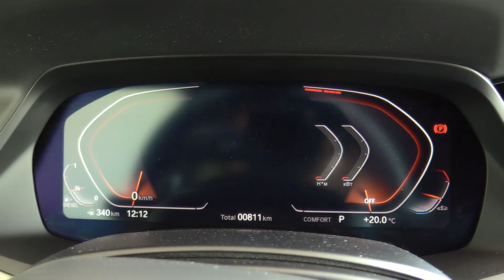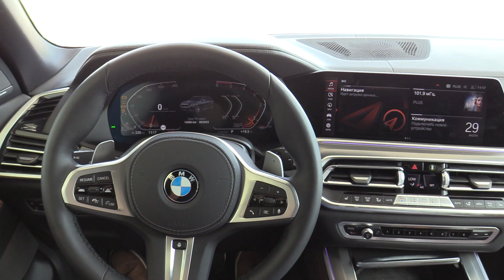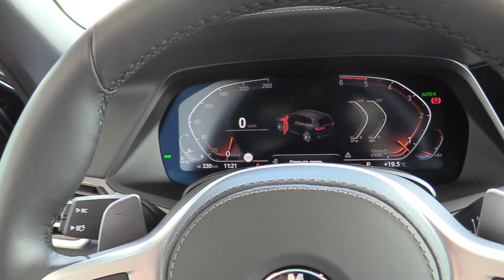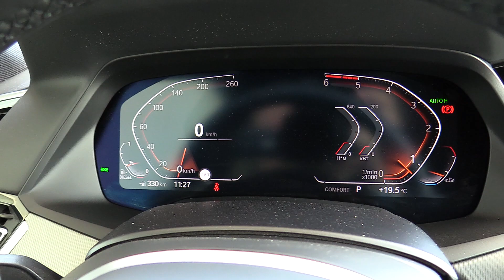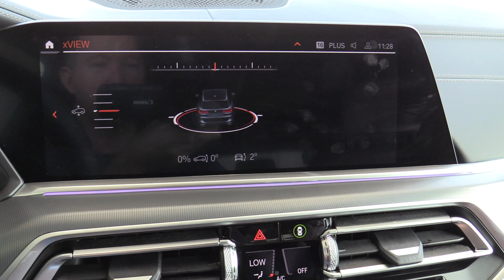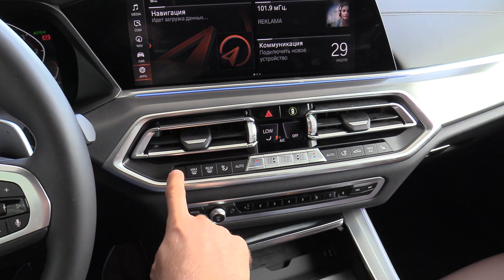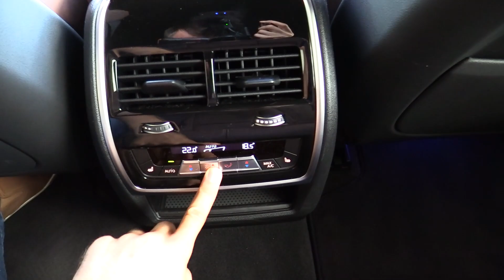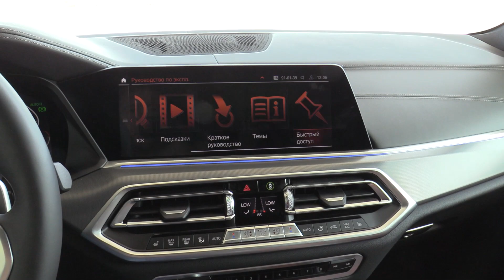2021 BMW X5 (G05) Xdrive 30d. ДЕТАЛЬНЫЙ ОБЗОР.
2021 BMW X5 (G05) Xdrive 30d. ДЕТАЛЬНЫЙ ОБЗОР.